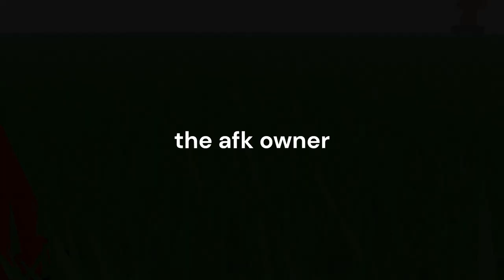types of build island owners in ROBLOX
(sorry this video was very short.)
credits to @Physics69  and @mookbearandcj1265

and dylanfruloafreindo2 on roblox